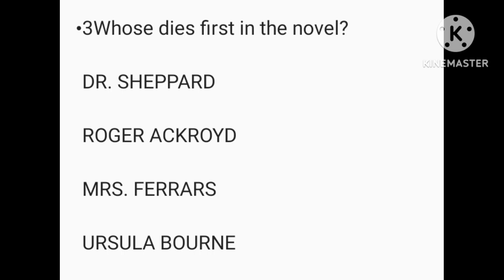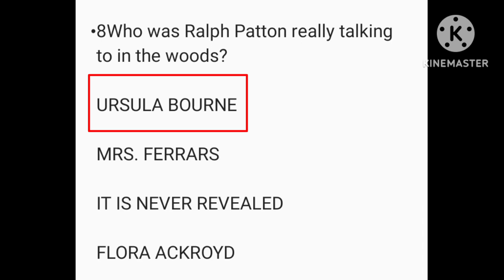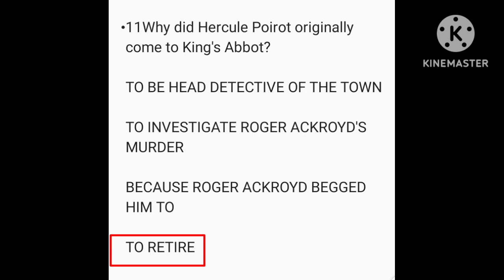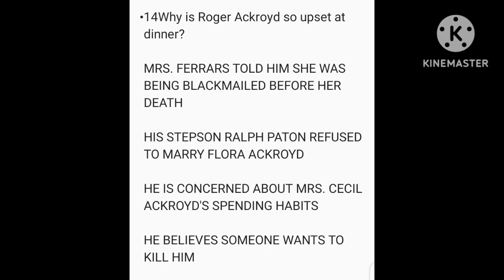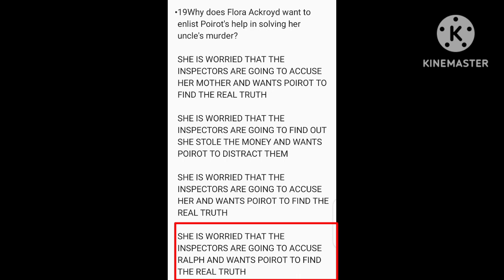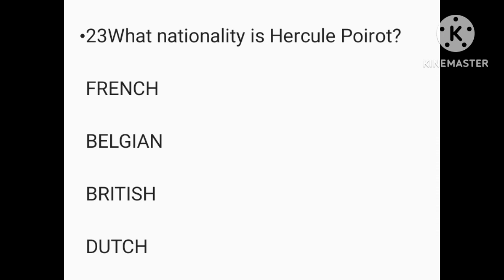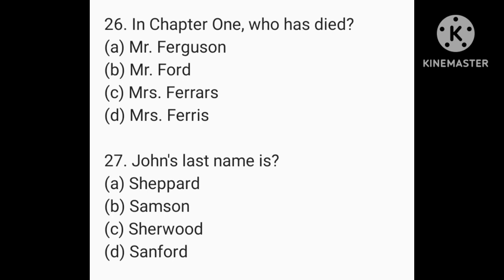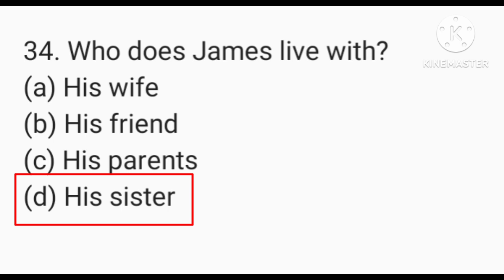MCQs The Murder of Roger Ackroyd Agatha Christie